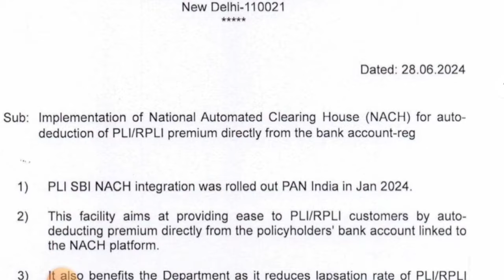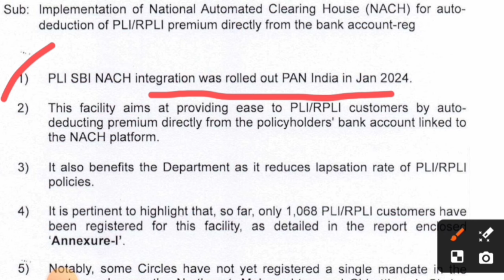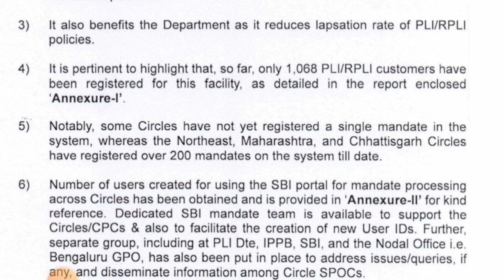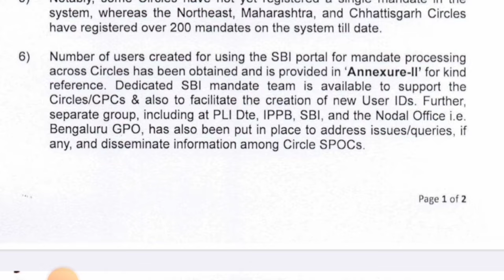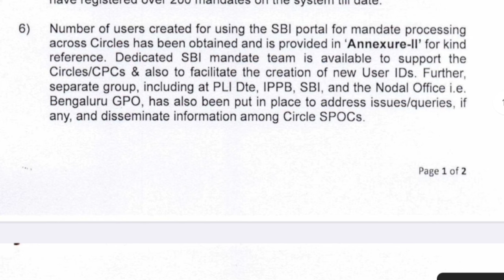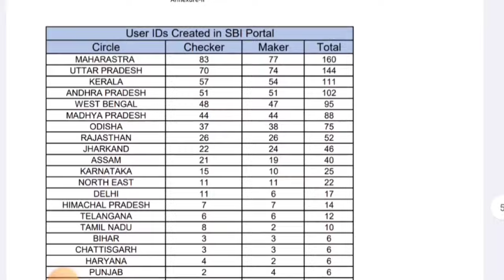PLI/RPLI ग्राहकों के लिए खुशखबरी| डाक जीवन बीमा| India Post officials| Postal Affairs